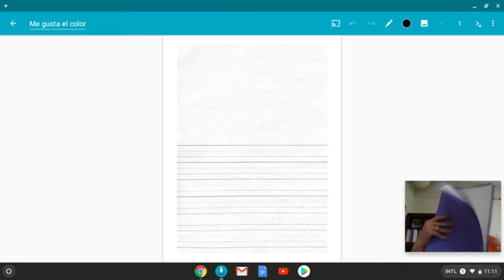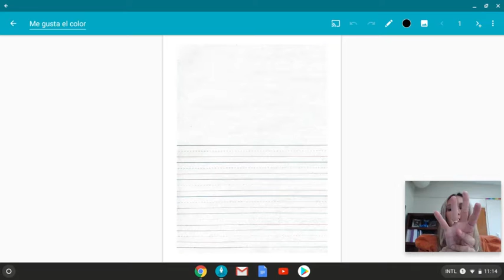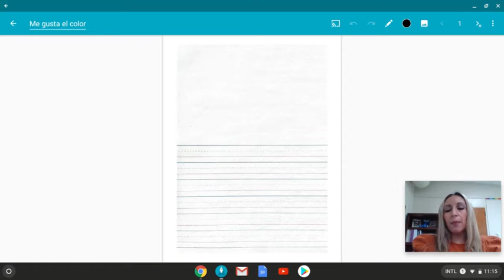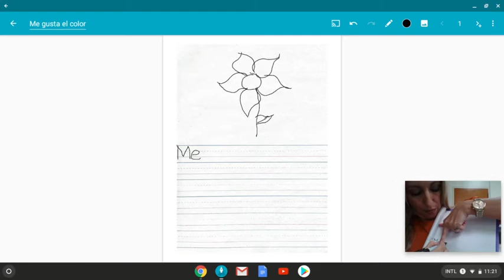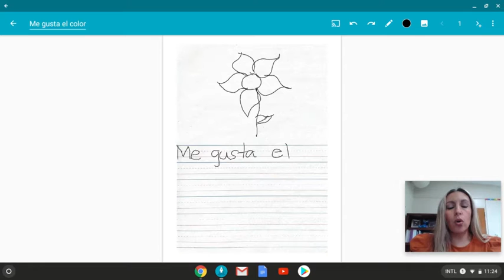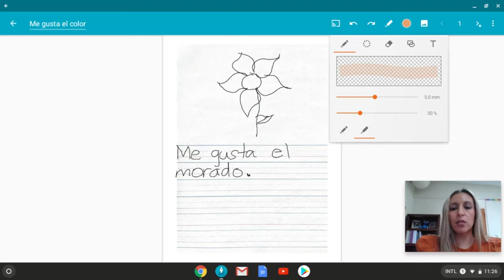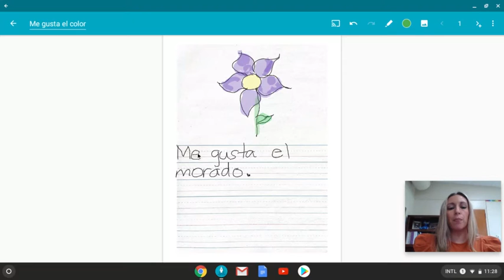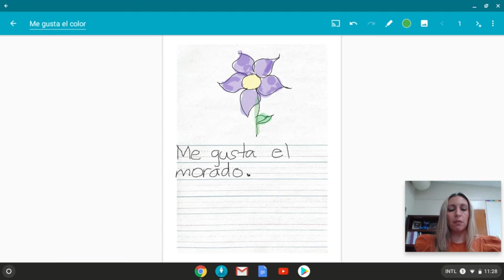Diario Me gusta el color favorito